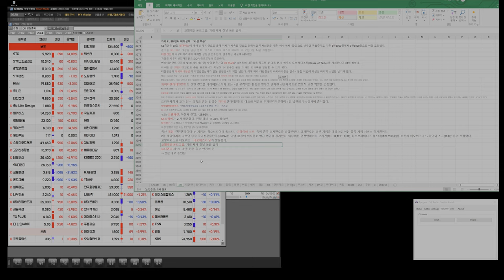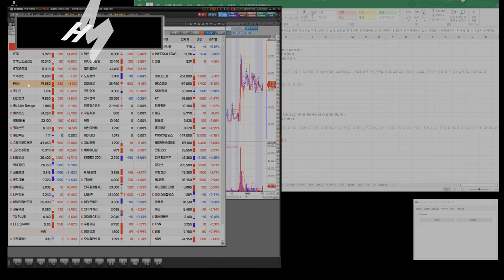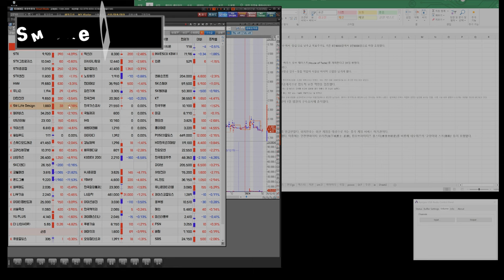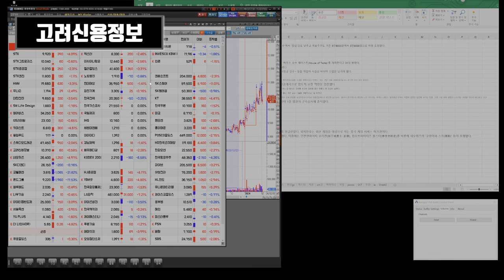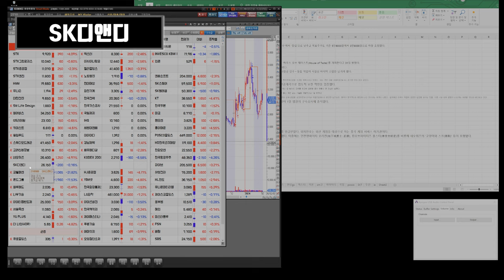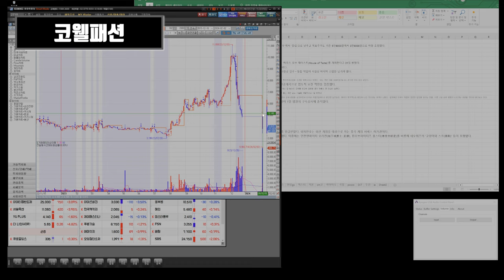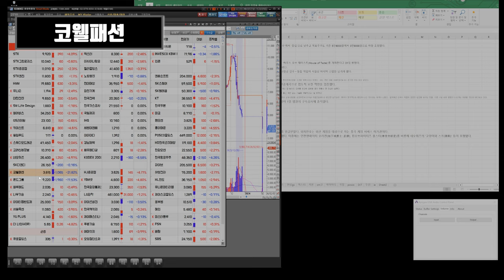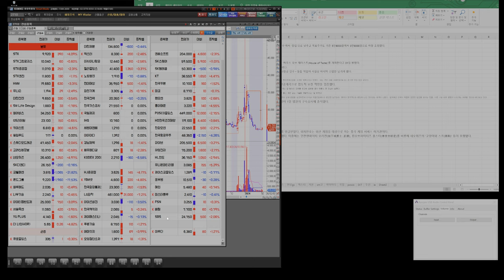240205 STX STX중공업 HMM 유니슨 대한전선 GS리테일 SM Life Design 펄어비스 gs리테일 키이스트 윙입푸드 고려신용정보 SK디앤디 코웰패션